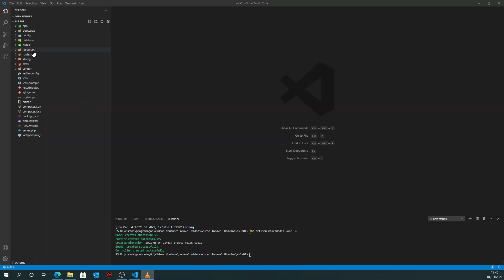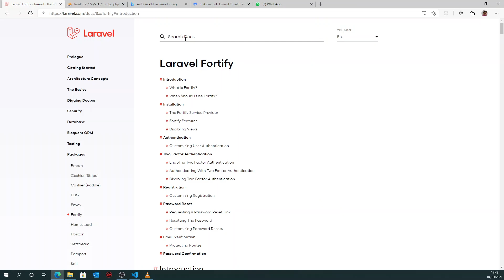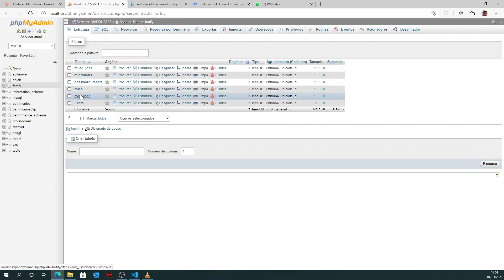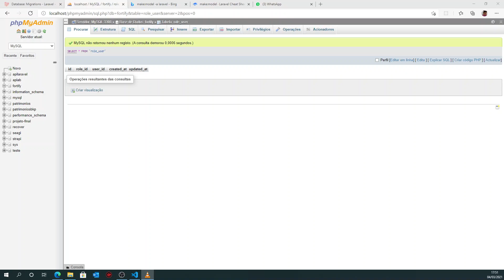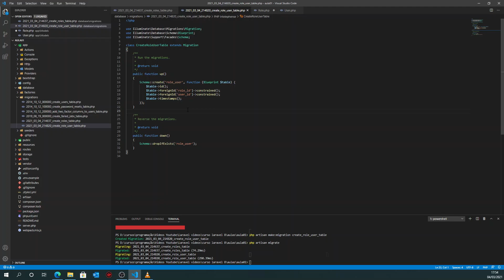04 Relação usuário com permissões ou regras User e Role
Relação usuário com permissões ou regras User e Role